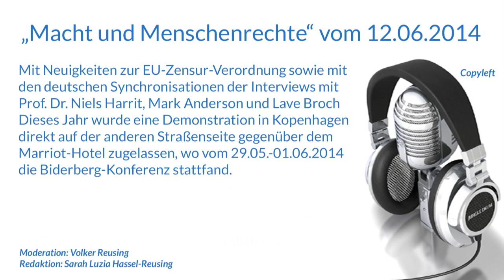„Macht und Menschenrechte" vom 12.06.2014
Mit Neuigkeiten zur EU-Zensur-Verordnung sowie mit den deutschen Synchronisationen der Interviews mit Prof. Dr. Niels Harrit, Mark Anderson und Lave Broch
Dieses Jahr wurde eine Demonstration in Kopenhagen direkt auf der anderen Straßenseite gegenüber dem Marriot-Hotel zugelassen, wo vom 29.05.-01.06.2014 die Biderberg-Konferenz stattfand.

Redaktion: Sarah Luzia Hassel-Reusing